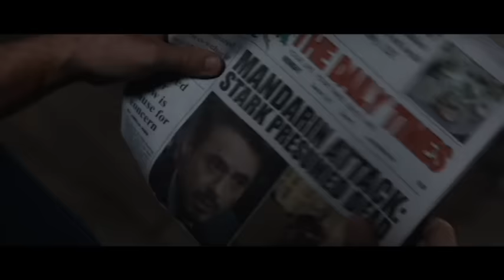Centuries | Tony Stark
Song: Centuries - Fall Out Boy
Clips: Iron Man, Iron Man 2, Iron Man 3 and The Avengers.